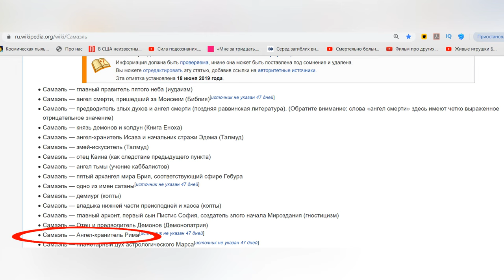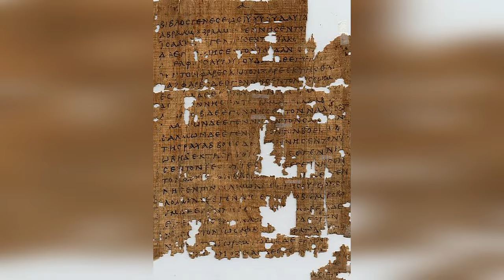Самый страшный секрет Христианства / То, что от нас скрывают веками Нулевой Пациент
Христианство таит в себе огромное количество тайн и загадок. Некоторые из них очень страшные и содержат в себе остатки самого мрачного язычества, а так же поклонения темным силам. Спустя тысячи лет после принятия Христианства, священо-служители не изменили привычкам и продолжают поклонятся совсем не тому кому вы думаете. В этом видео мы приоткрываем завесу одной из самых одной из самых страшных тайн религии.